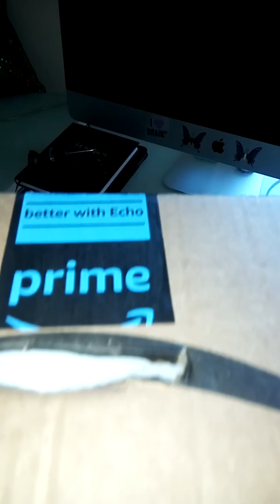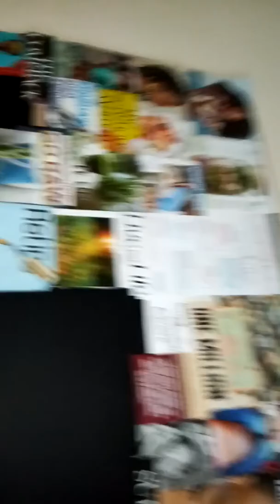My Authentic Thinking & Living Space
It's important to find the right fit for you space. Can't find it? Creat it!